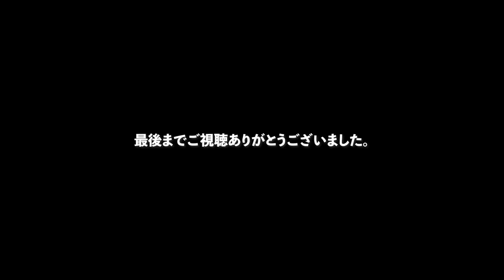【白菜が一瞬で失くなります】朝倉駿店の白菜のオーブン焼き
買ったは良いけど冷蔵庫で眠ること
はや1週間、その野菜の代表格
それが白菜(眠らせすぎですかね？)

そんな白菜が最高の料理に生まれ変わる
こちら、マジで簡単なんで絶対やって！！

【白菜のオーブン焼き】

白菜...1/4個
塩...適量(葉の間にも入るようにしっかり振る)
シーザードレッシング...適量

■作り方の手順

①キッチンペーパーを天板の上に乗せて白菜を乗せる

②オリーブオイル、塩をたっぷり目に振って200℃のオーブンで40分加熱する

③オーブンから取り出してシーザードレッシング、粉チーズ、ブラックペッパー、オリーブオイルをかけて完成！

ちょっと面倒でめっちゃ美味しい料理を毎週1〜2本アップ！

【ちょっと面倒でめっちゃ美味しい】レシピを中心としたコンテンツを筆頭に食にまつわる情報をお届けするチャンネル！

Profile
朝倉駿/1990年7月5日/東京都葛飾区生まれ
16才から続けていた飲食業のアルバイトから、いつかは自分の店を！と一念発起し23歳で本格的に業界入り。
完全ど素人からキッチンのメイン料理まで任され20代後半からサービスにも従事。
飲食人としてのキャリアを着々と身につけていき数々の店舗を渡り歩く。
業績不振店舗の店長を任されキャラクターとお喋りだけで昨年対比売上プラス1000万円を叩き出す。
自分の力を完全に過信し2020年〜SNS活動を開始。
美味しく学べるコンテンツを発信中！

2023年8月から朝倉駿店community発足！
オンライン料理教室を中心としたコミュニティを運営している。
同時に続けているPositive Pop MusicをコンセプトとしたkisekiというバンドのVo.Gt.でもある。